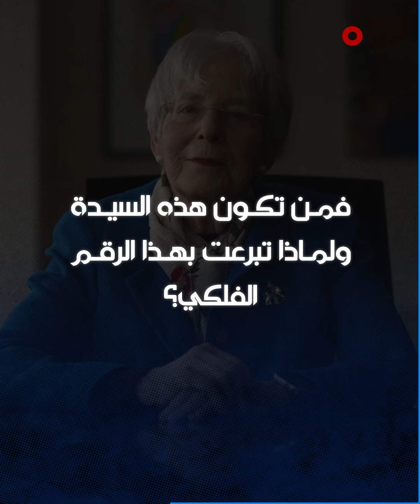البروفيسورة الأميركية روث جوتسمان تتبرع بمليار دولار لكلية ألبرت أينشتاين الطبية في